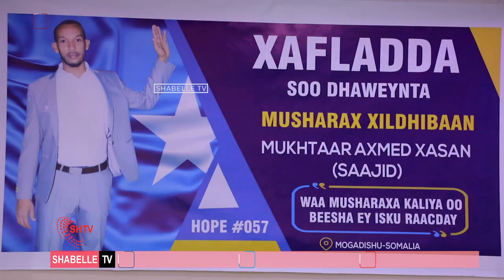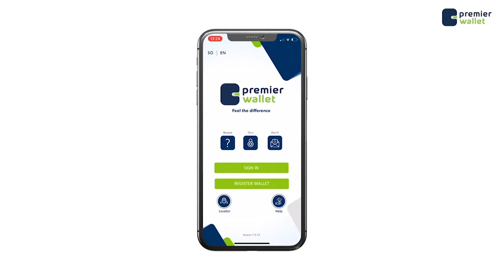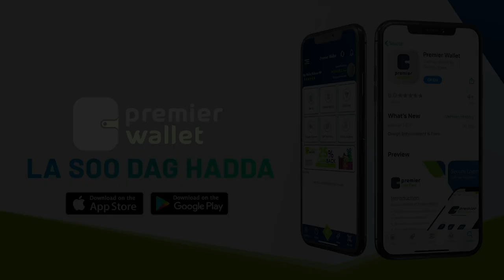Musharax xildhibaan Muqtaar oo beeshiisa u balan qaaday in cadaalad uu ku maamuli doono